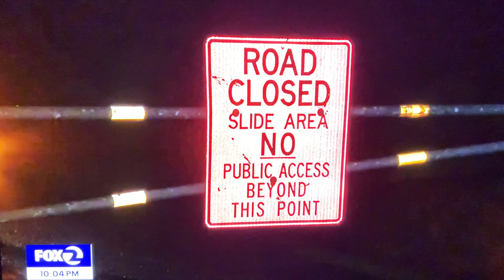RAIN AND WIND CAUSING POWER OUTAGES IN NORTH BAY, CALIFORNIA LIVE REPORT TONIGHT SUN 2/18